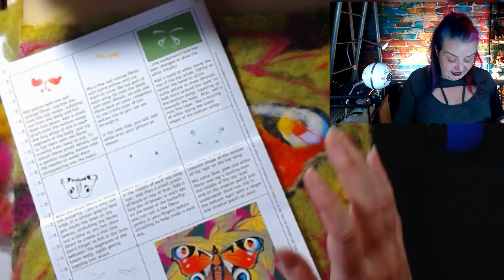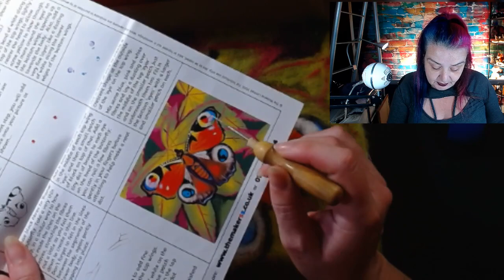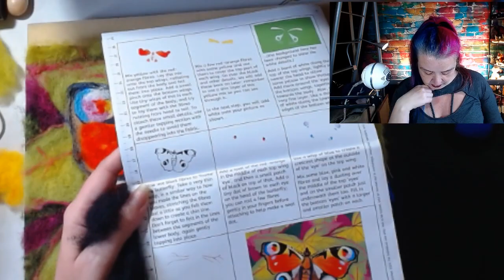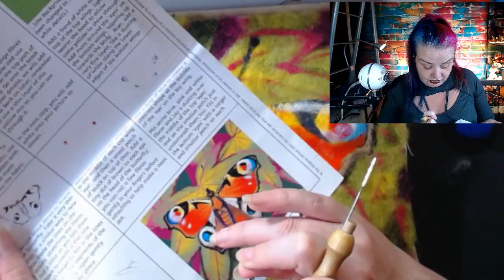🔴 LIVE Needle Felted 2D Butterfly Painting The Makerss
Hi everyone. I hope you are all having a great time. Today we actually finish this months makesrss box the needle felted 2D Butterfly Painting with the final details
Please join me and felt along, craft or just join in our chat